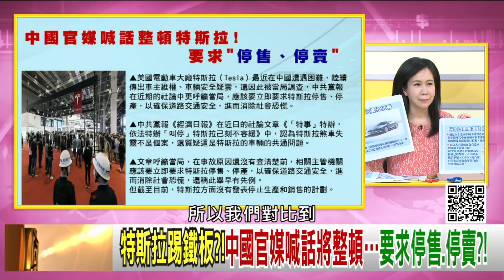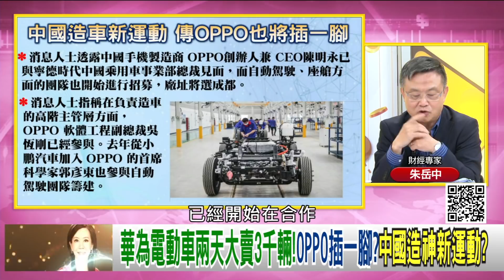精彩片段》朱岳中:.把超市送到你家..【年代向錢看】20210430